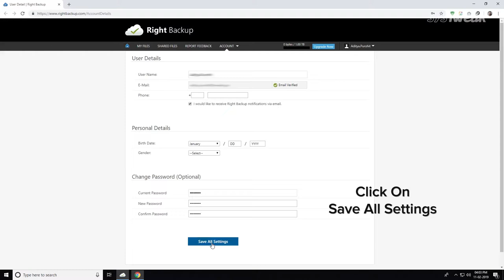How To Change Right Backup Password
Storing your data on the cloud is not only convenient but also keeps your computer's storage from becoming overwhelmed. Right Backup is one of the best cloud storage services, that allows you to store and access your data from any location and device. Check this video to learn how you can change your Right Backup Password.